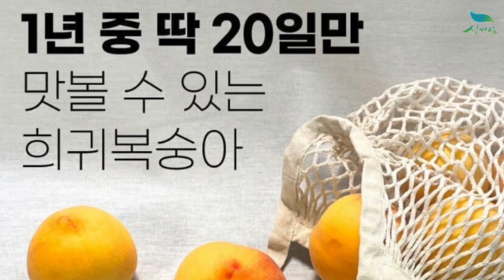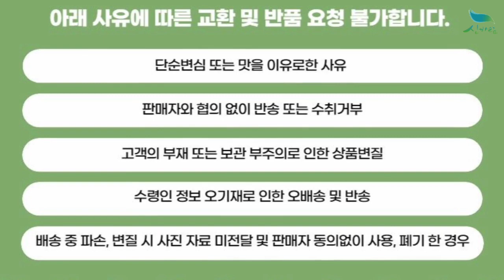[신바람 농산물 협력농가 판매상품 1533-5930 (신선마켓.com)]그린 황도 복숭아 2kg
[신바람 농산물 협력농가 판매상품] 그린 황도 복숭아 2kg

그린 황도 복숭아 2kg

1. 단순변심 또는 맛을 이유로한 사유
2. 판매자와 협의 없이 반송 또는 수취거부
3. 고객의 부재 또는 보관 부주의로 인한 상품변질
4. 수령인 정보 오기재로 인한 오배송 및 반송
5. 배송 중 파손, 변질 시 사진 자료 미전달 및 판매자 동의없이 사용, 폐기 한 경우